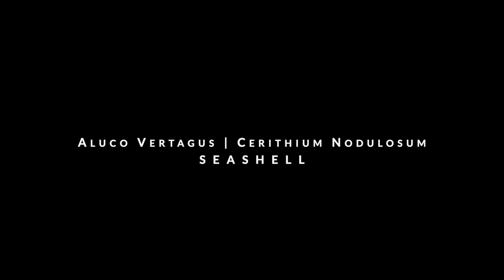Relaxing 360 Compilation of Sea Shell for 2 Hours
🛍️FOR WORLDWIDE RETAIL AND WHOLESALE ORDER:🛍️🛒

📦🚢 FOR WHOLESALE OR BULK SHELLS ORDER ✈️📦